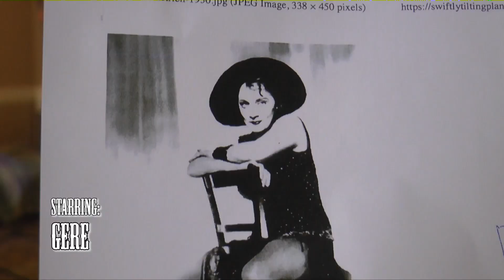Liberty Lutheran - Return to Golden Moments of the Silver Screen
The stars came out for the photoshoot for Return to Golden Moments of the Silver Screen.
Come backstage to see the fun and guess the movies that will be featured in the 2019 The Village at Penn State resident calendar.